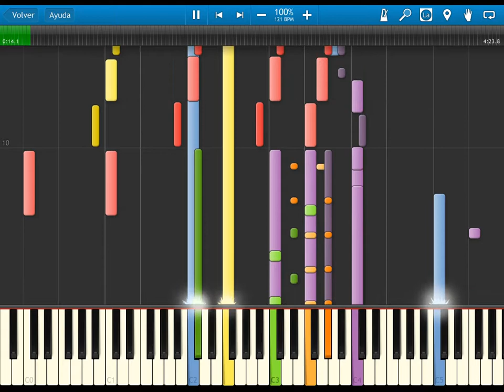shojo kakumei utena - truth - ending theme - synthesia